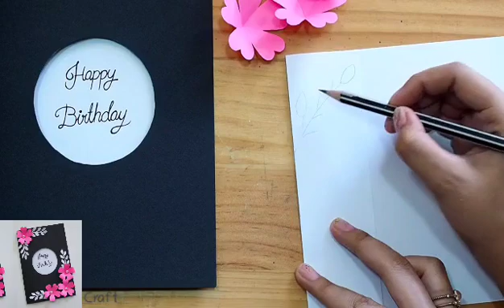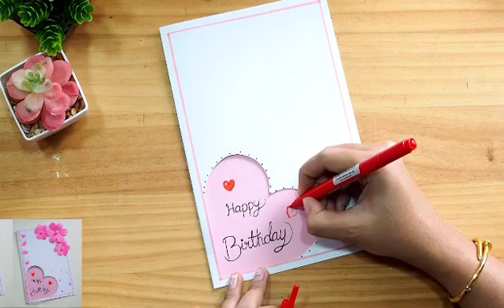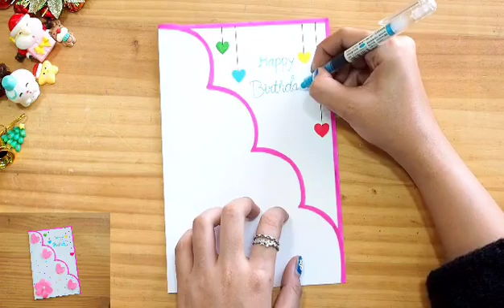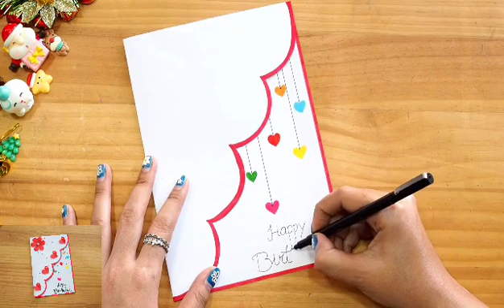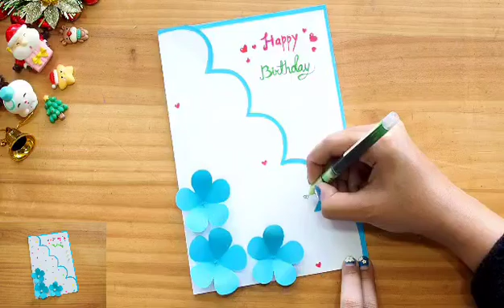6 DIY Happy Birthday Card easy and beautiful 2024 || สอนทำการ์ดดอกไม้ง่ายๆ